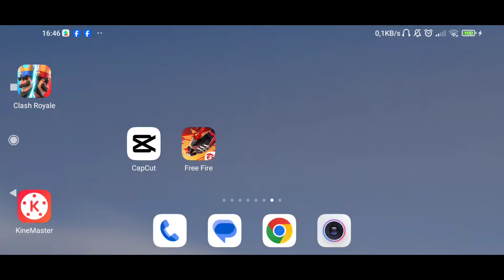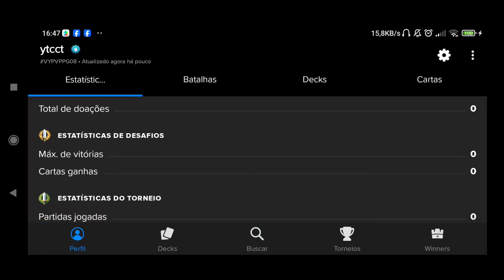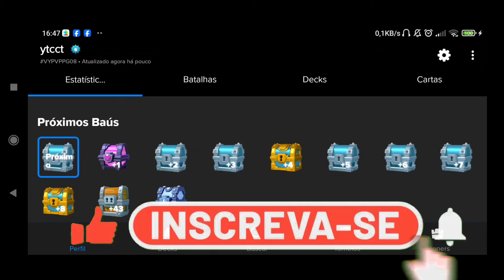Como Saber qual Baú você vai Ganhar no Clash Royale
Nesse vídeo eu ensino como saber qual o próximo baú que você vai ganhar no clash royale e saber quando você ira ganha um baú lendário!